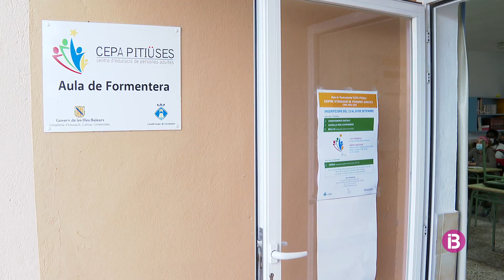Curs d'Integració Social i Cultural dirigit a persones estrangeres de Formentera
La població estrangera representa més d'una quarta part del total d'habitants de l'illa